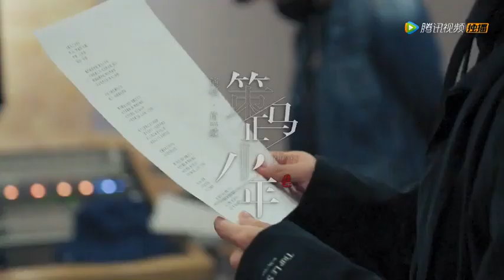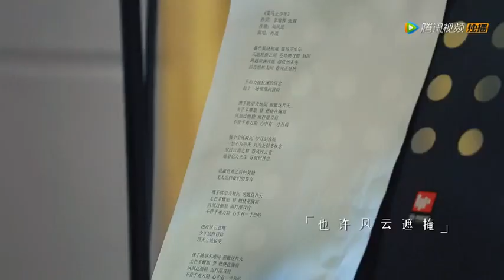Xiao Zhan sings Douluo Continent ending theme song "Youth On Horseback"《策马正少年》